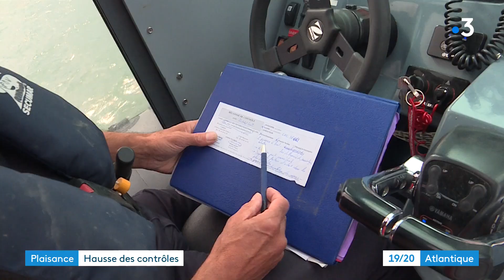Opération sécurité en mer avec les gendarmes à La Rochelle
À la sortie du port des Minimes, les plaisanciers ont de la visite. Avec les vacances qui approchent, les gendarmes maritimes intensifient leurs contrôles à bord des embarcations. Pierre Serna, service brigade nautique La Rochelle contrôle dans un premier temps si les permis navigation sont bien en règle.
Reportage de